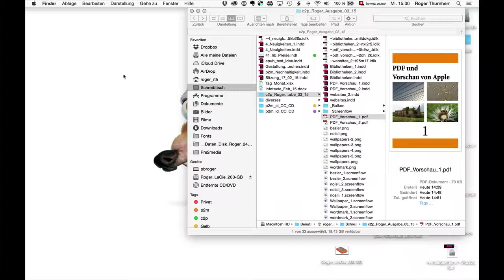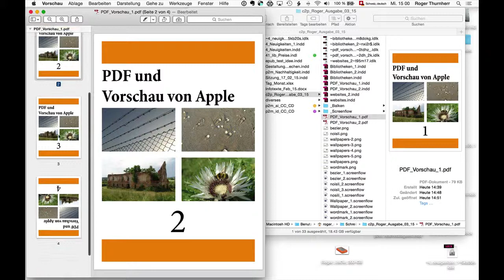Arbeiten mit PDF-Dateien direkt in der Vorschau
Unser Referent Roger Thurnherr hat ein Kurzvideo erstellt:
Sollten Sie kein Acrobat zur Hand haben, bietet Ihnen auch das Programm Vorschau von Apple einige Möglichkeiten. Seiten verschieben, drehen und einfügen.